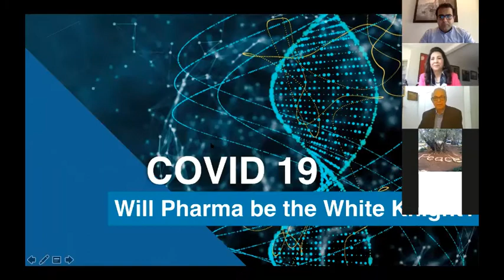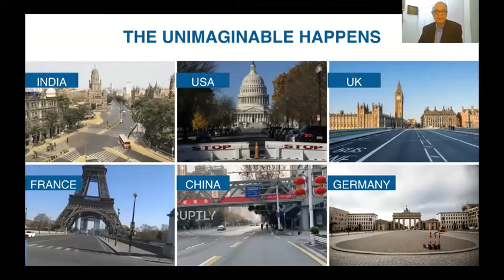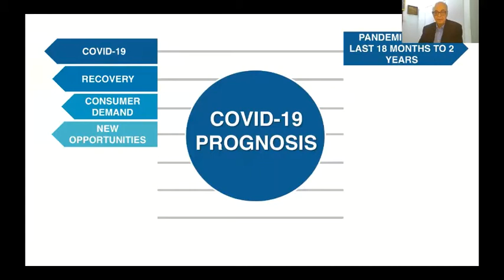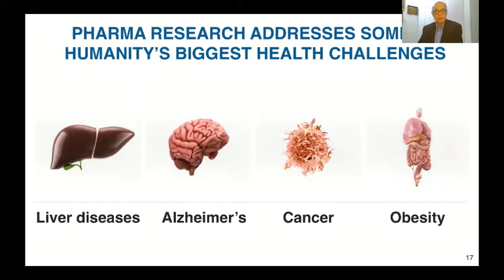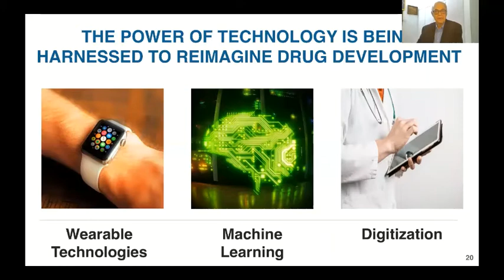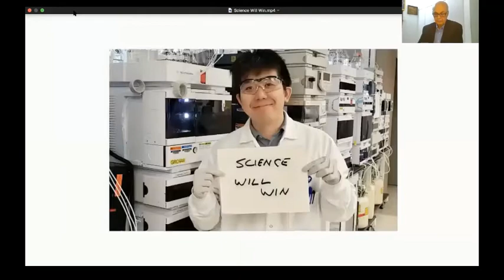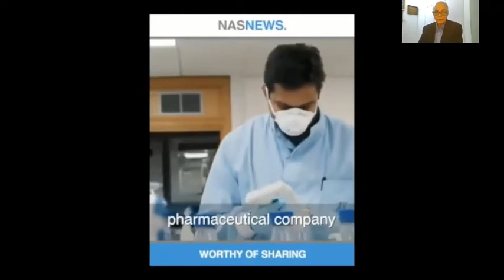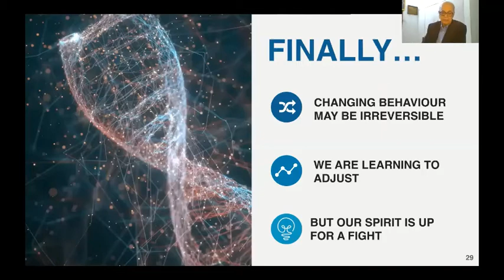Will Pharma be the White Knight by Mr Ranjit Shahani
Mr. Ranjit Shahani is the former Managing Director and Vice Chairman at Novartis India Ltd. He is a mechanical engineer from the Indian Institute of Technology, Kanpur and and also holds an MBA from Jamnalal Bajaj Institute of Management Studies in Mumbai. He started his career with Imperial Chemical Industries (ICI) in India in their businesses of fibers and specialty chemicals. Later, he rose to the position of General Manager with ICI, Zeneca in the U.K., overseeing their Asia Pacific and Latin American operations for their petrochemicals and plastics division. This was followed by a period as CEO at Roche Products Limited after which he moved to Novartis India Limited in 1997. Mr. Shahani was President of the Organisation of Pharmaceutical Producers of India till 2013 and is President of the Swiss Indian Chamber of Commerce India.